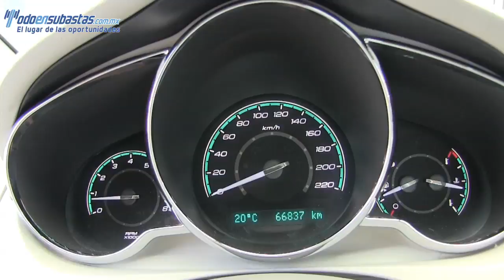183931 CHEVROLET / MALIBU / 2012